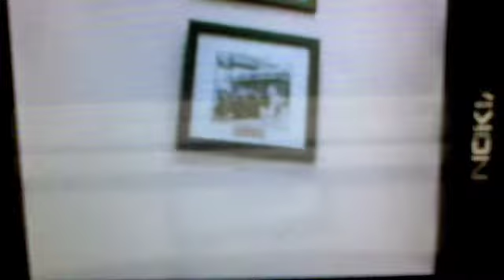To Dairy Queen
More than 2 guys talking about Dairy Queen